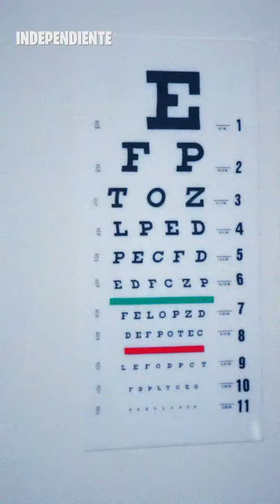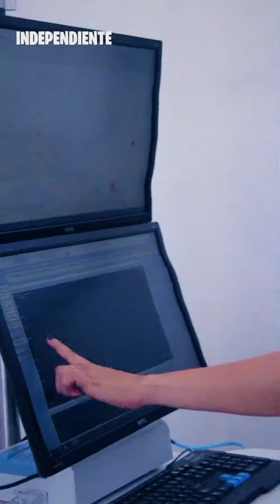PRUEBAS FISICAS inicio temporada 2020 Independiente Del Valle